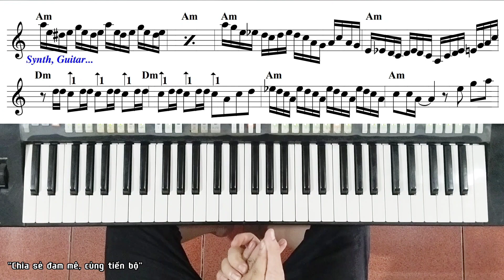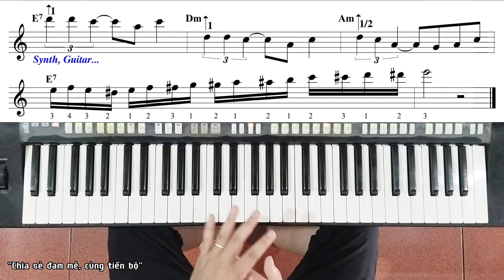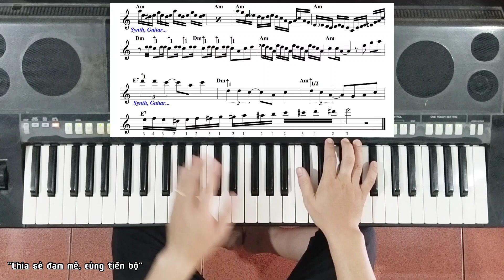Hướng dẫn Câu SynthLead vòng 12 THỨ | 12 Bar in Minor | Ku Tèo Piano.